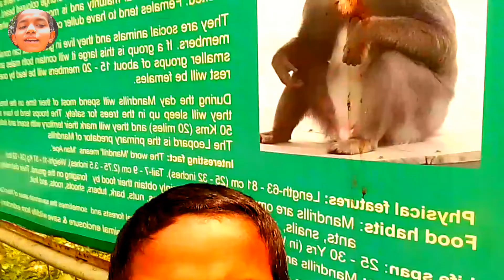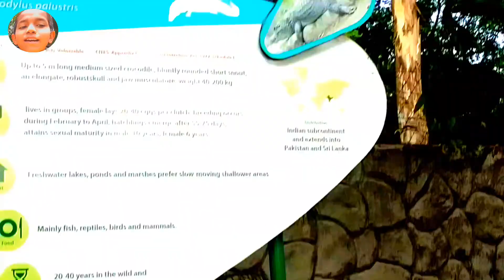tata Nagar Jamshedpur Jubilee park new viral video